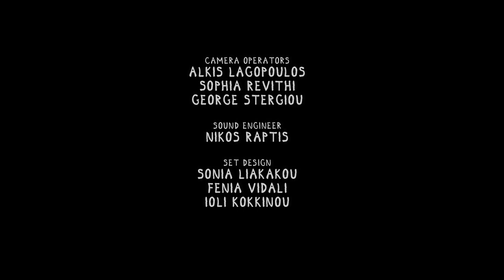Κωνσταντίνος Πετρόπουλος | Dozen Sessions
Konstantinos Petropoulos performs his original songs at DozenSessions episode 24.

00:00 | Intro
00:31 | Η Πεντάμορφη Και Το Τέρας
03:02 | Στην Αθήνα
06:17 | Σκύλος Αδέσποτος
10:46 | Κατάθλιψη
14:39 | Ο Ήλιος Και Το Φεγγάρι (The Sun And The Moon by The Pogues)

DOZEN CREW

Τι είναι, τελικά, το Dozen Minds; Μία παρέα ανήσυχων εικοσάχρονων, που παλεύει ενάντια στις αντιξοότητες των καιρών να κάνει όμορφα και ενδιαφέροντα πράγματα.

Η στήριξή σας είναι το μόνο πράγμα που μας δίνει κουράγιο και όρεξη να συνεχίσουμε. Subscribes, shares, likes και comments βοηθάνε πολύ, αν μη τι άλλο...

~ FOR MORE DOZEN MINDS ~